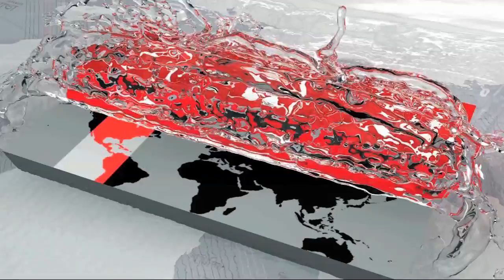হারিয়ে যাওয়া বাংলাদেশের ঐতিহ্যবাহী ঘোড় দৌড় প্রতিযোগিতা | Horse Racing in Bangladesh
আধুনিক প্রযুক্তির ছোঁয়ায় দিন দিন হারিয়ে যেতে বসেছে ঐতিহ্যবাহী ঘোড় দৌড় প্রতিযোগিতা। হারিয়ে যাওয়া গ্রামীণ এই খেলাটির অস্তিত্ব টিকিয়ে রাখতে দিনাজপুরে আয়োজন করা হয় ঘোড় দৌড়ের। দেশের বিভিন্ন প্রান্ত থেকে আসা প্রতিযোগীরা তাদের ঘোড়া নিয়ে অংশ নেন এ প্রতিযোগিতায়। বাঙালির এই সংস্কৃতি ধরে রাখার আশ্বাস দিলেন আয়োজকরা। এখন থেকে প্রতিবছর এ প্রতিযোগিতা আয়োজনের ঘোষণাও দেন তারা।

Horse racing is an equestrian performance sport, typically involving two or more horses ridden by jockeys or driven over a set distance for competition. It is one of the most ancient of all sports and its basic premise – to identify which of two or more horses is the fastest over a set course or distance – has remained unchanged since the earliest times.